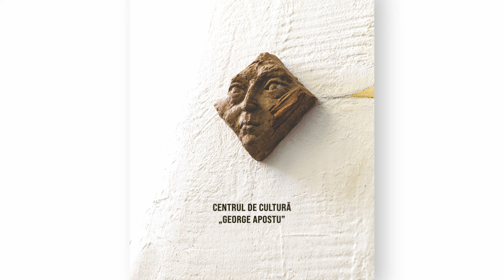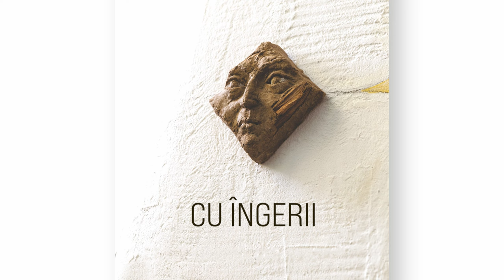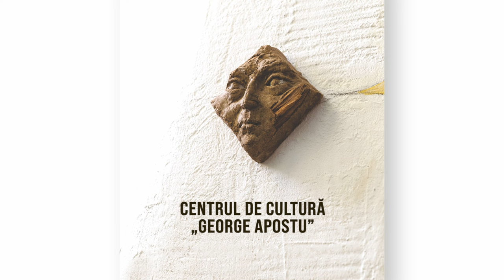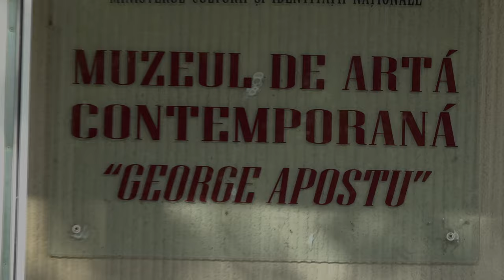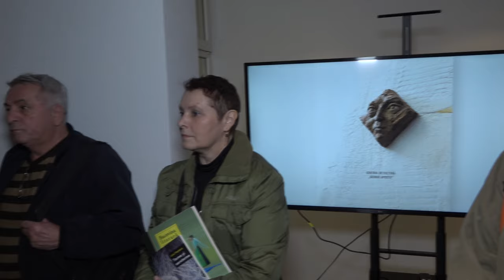04 BACAU - Toamna Bacoviana a Scriitorilor - Vizita la Muzeul de Arta Contemporana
04. BACAU - Toamna Bacoviana a Scriitorilor - Vizita la Muzeul de Arta Contemporana - Filmare 4K.